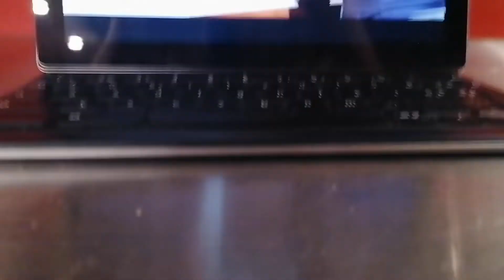@WEilenberger und @omri_boehm 9/11/2022